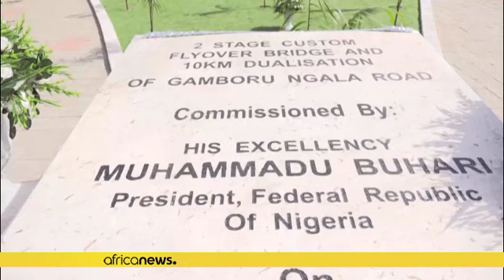Nigeria: tirs de roquettes à Maiduguri avant la visite du président Buhari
Au moins quatre personnes ont été tuées jeudi dans l'explosion de plusieurs roquettes tirées par des jihadistes présumés dans le nord-est du Nigeria, le jour de la visite du président Muhammadu Buhari, ont affirmé des résidents et les services de secours.